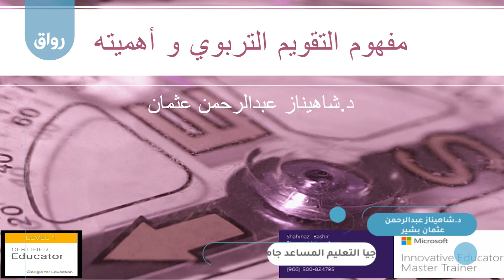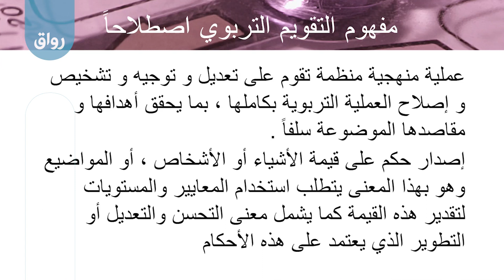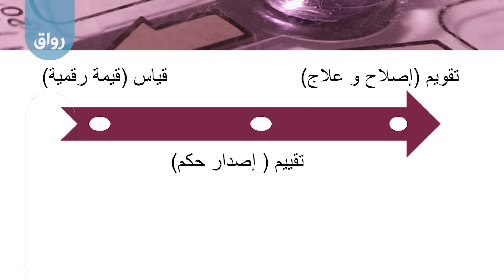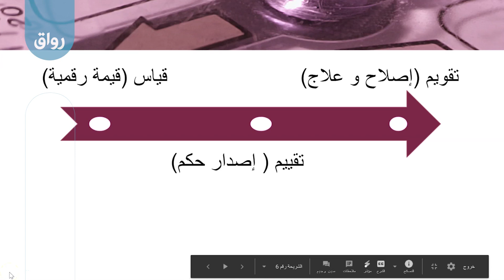رواق التقويم التربوي - 1 - 1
مفهوم التقويم و التقويم التربوي